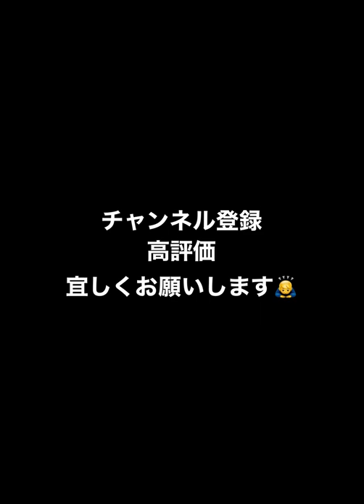リアル軌道 強い投手 宮西尚生 【プロスピA】